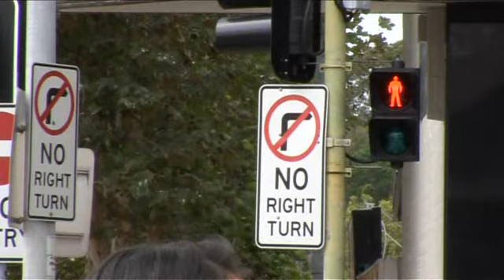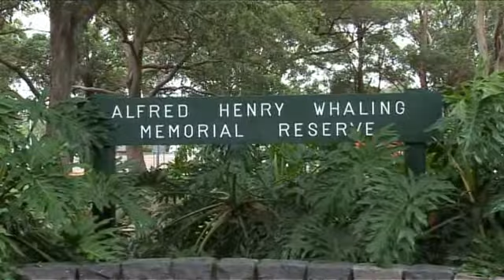Live Sydney Hills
The Sydney Hills is a great place to live, learn and play.